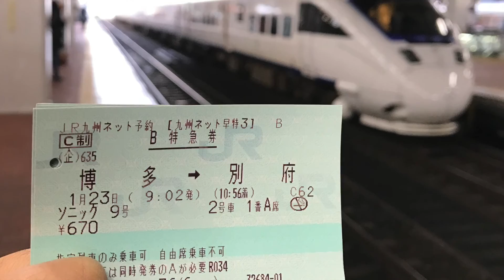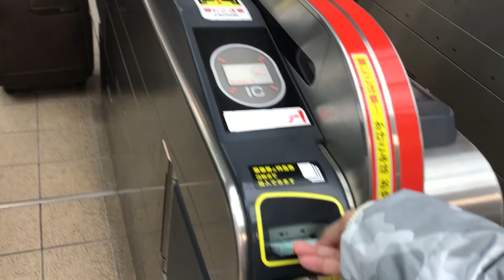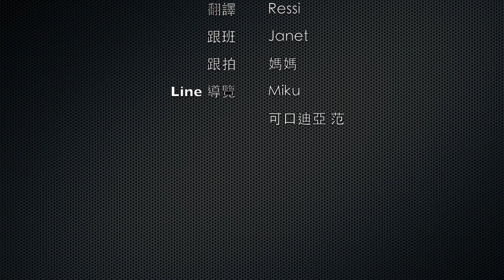2017 Fukuoka day2 別府溫泉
2017/1/23
別府溫泉
帶著兩個小鬼的旅行,其實很幸福. 沒有去太多的景點.
光是移動就是這段旅程的重點.